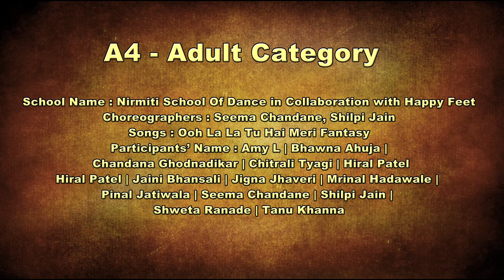DPC 2023 Adult Category - A4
Dance Pe Chance (DPC), the prestigious dance competition is conducted every year by the Federation of Indian Associations (FIA) of NY, NJ & NE in celebrations of the Republic Day of India. The annual dance extraveganza provides platform to many prominent as well as upcoming dance schools and choreographers to showcase the talent of their students.